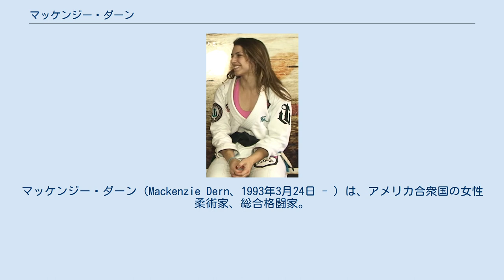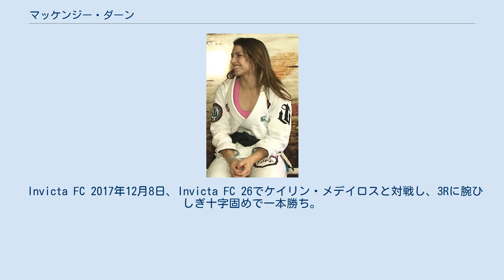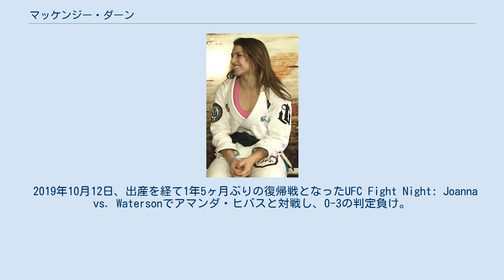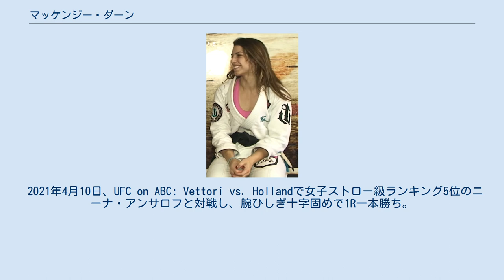マッケンジー・ダーン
マッケンジー・ダーン（Mackenzie Dern、1993年3月24日 - ）は、アメリカ合衆国の女性柔術家、総合格闘家。
アリゾナ州フェニックス出身。
RVCA/チェックマット所属。
UFC世界女子ストロー級ランキング4位。
 アリゾナ州でブラジル人の両親のもとに生まれ、幼い頃は両親の母国ブラジルと行き来しながら育った。
実父のウェリントン・“メガトン”・ディアスは世界柔術選手権で準優勝した実績を持つ著名な柔術家であり、義母のルシアーナ・タバレスも黒帯の柔術家で、ダーンは3歳の頃から両親のもとで柔術を学んだ。
19歳の時に父から黒帯を授与され、アブダビコンバット優勝や世界柔術選手権連覇、世界ノーギ柔術選手権無差別級優勝など数々の国際タイトルを獲得。
2015年のアブダビ・ワールド・プロフェッショナル柔術選手権では、自分より40kg以上体重が重いギャビ・ガルシアから勝利を収めて無差別級王者に輝いた。
 2016年7月22日、Legacy FC 58で総合格闘技デビュー。
ケニア・ロサスと対戦し、3-0の判定勝利を収めた。
 Invicta FC 2017年12月8日、Invicta FC 26でケイリン・メデイロスと対戦し、3Rに腕ひしぎ十字固めで一本勝ち。
 UFC 2018年3月3日、UFC 222でアシュリー・ヨーダーと対戦し、2-1の判定勝ち。
この試合を最後に所属ジムのMMAラボを離脱し、練習拠点をロサンゼルスのブラック・ハウスとチェックマットに移した。
 2018年5月12日、UFC 224でアマンダ・クーパーと対戦し、1Rにリアネイキッドチョークで一本勝ち。
ダーンは計量時にストロー級の制限体重を7ポンド（約3.2kg）オーバーしてしまい、ファイトマネーの30％が没収され、123ポンドのキャッチウェイトで試合が行われた。
 2019年10月12日、出産を経て1年5ヶ月ぶりの復帰戦となったUFC Fight Night: Joanna vs. Watersonでアマンダ・ヒバスと対戦し、0-3の判定負け。
 2020年5月30日、UFC on ESPN: Woodley vs. Burnsでハンナ・シファーズと対戦し、膝十字固めで一本勝ち。
UFCで史上初めて足関節技を極めた女子選手となり、パフォーマンス・オブ・ザ・ナイトを受賞した。
 2020年9月19日、UFC Fight Night: Covington vs. Woodleyでランダ・マルコスと対戦し、腕ひしぎ十字固めで一本勝ち。
 2020年12月12日、UFC 256で女子ストロー級ランキング13位のビルナ・ジャンジロバと対戦し、3-0の判定勝ち。
 2021年4月10日、UFC on ABC: Vettori vs. Hollandで女子ストロー級ランキング5位のニーナ・アンサロフと対戦し、腕ひしぎ十字固めで1R一本勝ち。